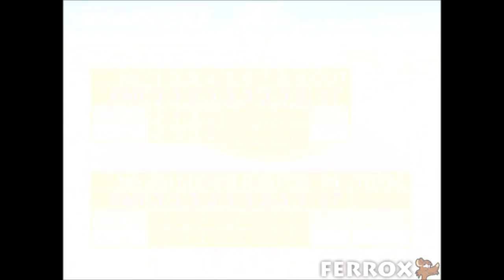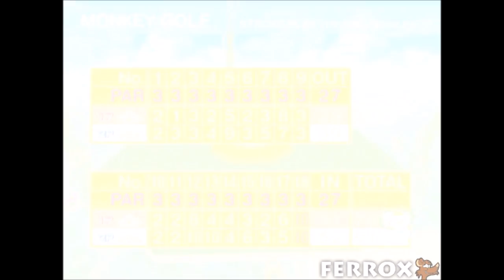Super Monkey Ball (GC) - Monkey Golf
Playing Monkey Golf in Super Monkey Ball for the GameCube. This footage was captured from a Nintendo GameCube via component.